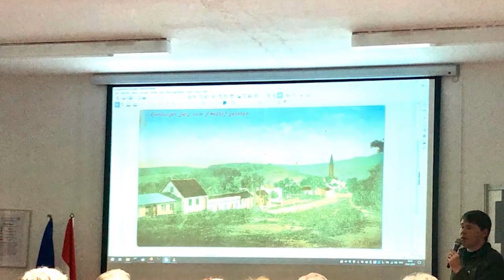Unsere Familien 062 - Jorge Stocker Junior -03-03-2022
O nosso entrevistado desta quinta, para o programa Unsere Familien é o Arquiteto e Urbanista, Jorge Stocker Jr.